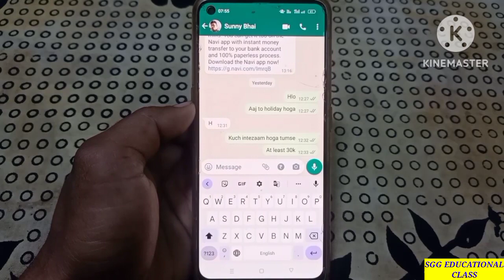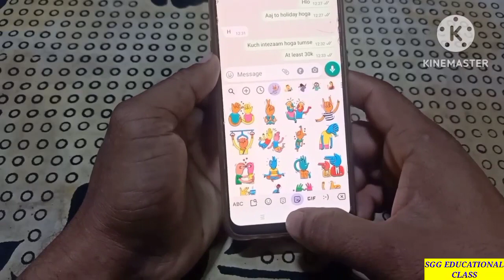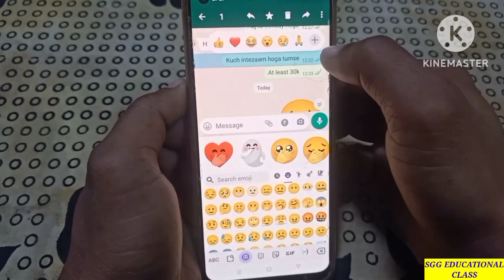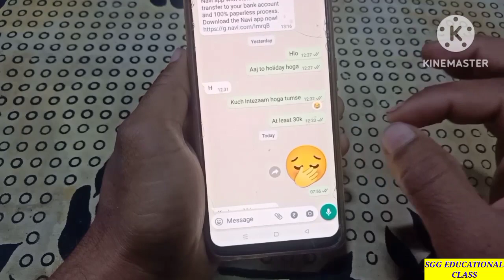WhatsApp New Features | WhatsApp New Update | WhatsApp MSG Par Reaction Kaise Kare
Dear friend's
is video me whatsapp ke 2 latest features ke bare me  btaya gya hai. So aaplog is video ko complete dekhna aur share jarur karna.

In this video topic cover:

WhatsApp MSG reaction Feature
WhatsApp msg par Reaction Kaise Kare
WhatsApp ka naya update
WhatsApp latest features
WhatsApp chat reaction
WhatsApp par emoji kaise bheje
How to send emoji on WhatsApp